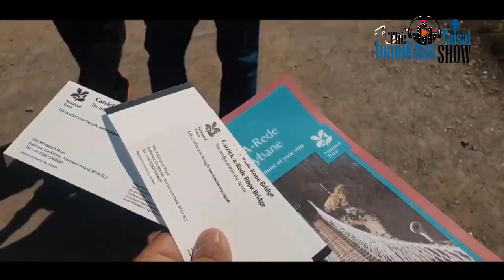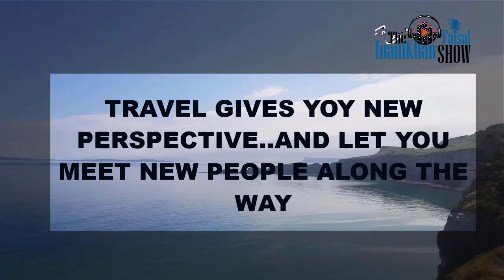Carrickfergus Castle With Faisal | Northern Ireland Trip | game of thrones location in belfast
Carrickfergus Castle, a Norman Irish castle in Northern Ireland, is located in the town of Carrickfergus in County Antrim, on the northern bank of Belfast Lough. Besieged in turn by the Scottish, Irish, English, and French, the castle performed a significant military role until 1928, and Carrickfergus Castle is one of the finest surviving medieval monuments in Northern Ireland. Carrickfergus Castle was strategically advantageous, with 3/4 of the castle perimeter covered by water in Northern Ireland.

John de Courcy Erected Carrickfergus Castle in 1177 as his headquarters (Northern Ireland ) when he invaded eastern Ulster in 1177 and reigned as a minor king until 1204 when he was deposed by another Norman adventurer, Hugh de Lacy. Initially, de Courcy erected the inner ward, a small bailey at the extremity of the promontory with a high polygonal curtain wall and east entrance. Carrickfergus Castle had various structures, including the main hall. From its strategic location (Northern Ireland ) on a rocky headland, initially nearly encircled by water, the castle dominated Carrickfergus Bay (later known as Belfast Lough), and Carrickfergus Castle land approached the walled town that was built under its shadows (Northern Ireland ).

The shooting of "game of thrones" was organized here in Belfast. Two seasons of game of thrones were shooted in Belfast. Game of Thrones is one of the most famous movies in Hollywood. Only a few people haven't seen the Game of Thrones movie yet.